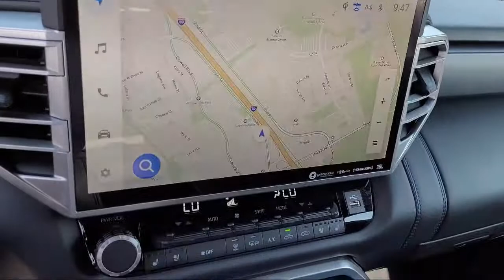2022 Toyota Tundra Platinum Davis Woodland Sacramento Dixon Rancho Cordova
2022 Toyota Tundra Platinum Stock Number: T17365 Vin:5TFNA5DBXNX011713.